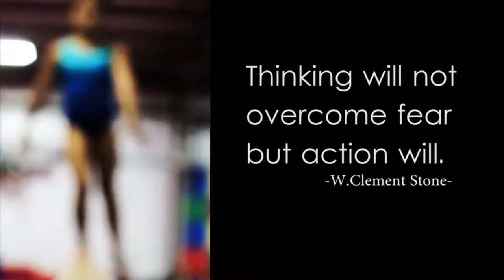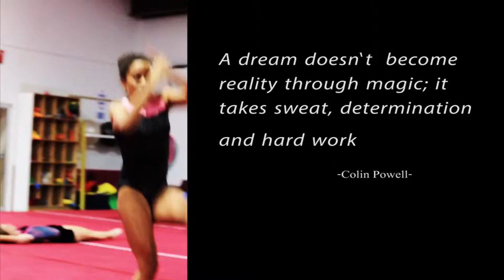Canon 70D Gymnastics Promo A Balancing Act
Have not uploaded anything in a while. A quick promo I put together for Ace Gymnastics. the idea was to focus on action flowing through the clip and not on the individuals, if that makes any sense. This was all shot on the Canon 70D in low light conditions. It was edited in Premiere Pro. Colorizing was done by using each clip in triplicate. I would then use a combination of screening and overlay for each clip and adjust percentages to emphasize what I needed.